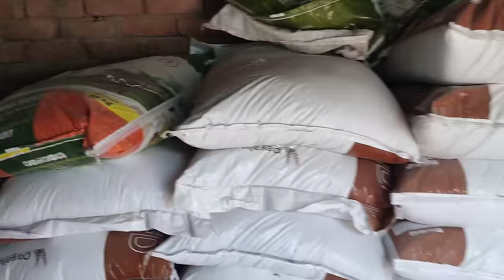Everyday Morning Routine Of Istiyak Dairy Farm From 5:00 am to 11:00 am -Feeding, Milking & Cleaning